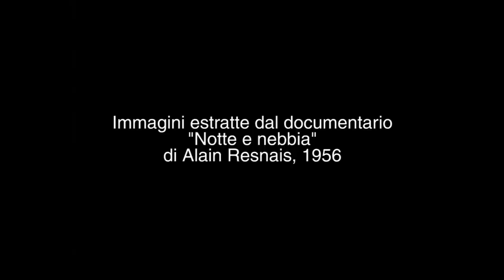Notte e nebbia, di Alain Resnais, 1956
"Notte e nebbia" è un documentario di Alain Resnais del 1956 che racconta - con fotografie e i filmati girati dai tedeschi - alcuni degli aspetti meno noti dello sterminio nazista.